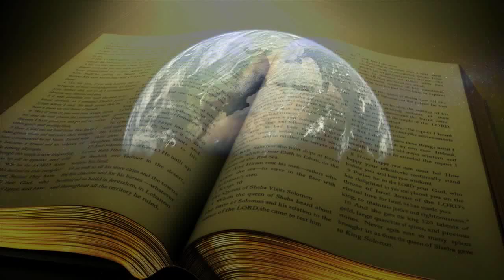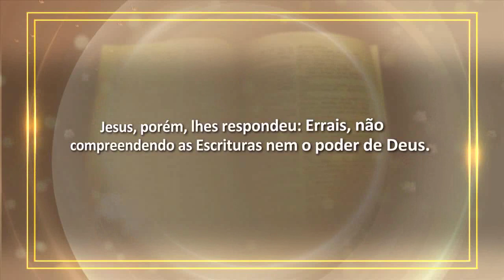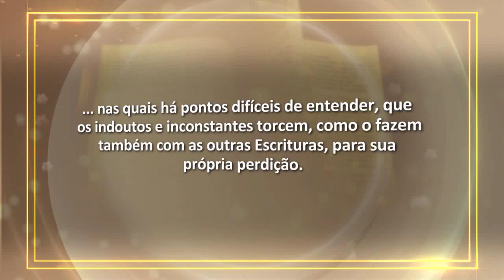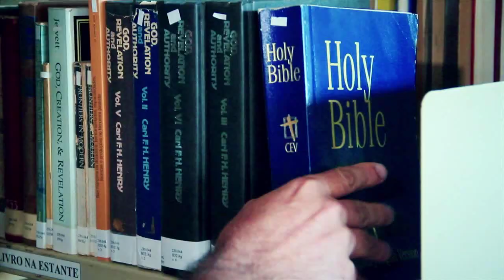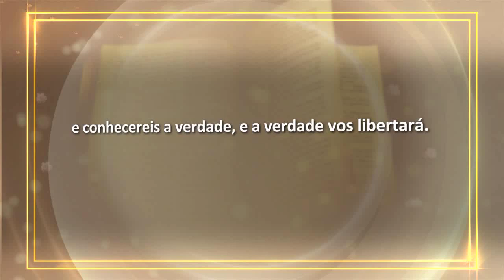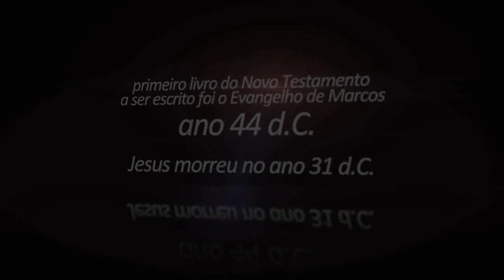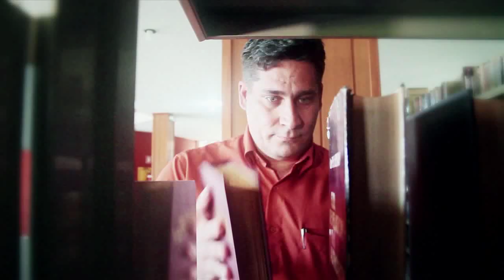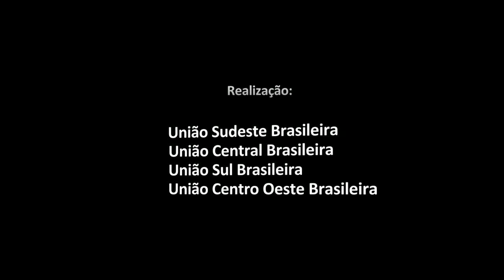Estudo Bíblico Cid Moreira HD - 01 A Bíblia